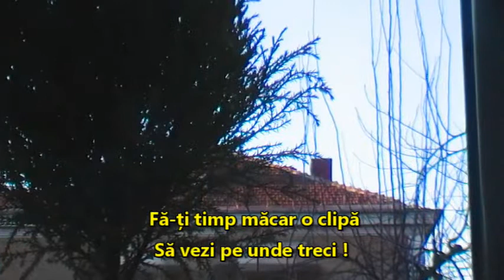timpul este același